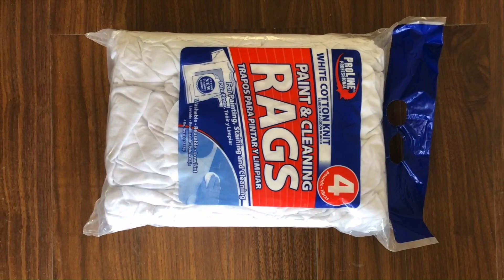Recycled cleaning rags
1.Fully automatic waste cardboard box/OCC/ONP baling press machine,
2.Vertical carton box baling machine, plastic pet bottles compress machine.
3.Metal scrap baling press machine, steel wire compress baler machine.
4.Aluminum chips/shavings briquetting press machine, copper turnings/swarfs briquetting press machine.
5.Wood shavings bagging press baler machine, silage bagging baling machine.
6.Wiping rags bagging press baler machine, waste clothes/second hand clothing/old clothes baling machine.
7.Plastic lumps/pipes shredder machine, plastic scrap blue shredder machine.
8.Metal scrap shredder machine, double shaft shredder machine, wood pallet shredder machine.
9.Plastic lumps granulator machine, plastic barrels crusher machine.
10.Hydraulic shear machine for heavy metal scrap, copper cable wire shear machine.